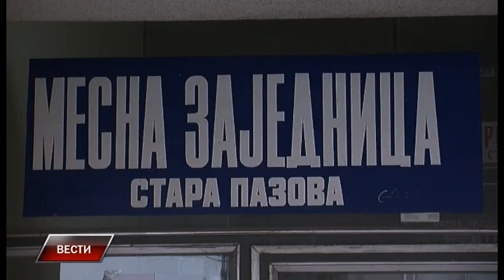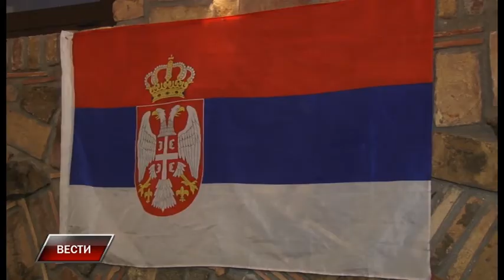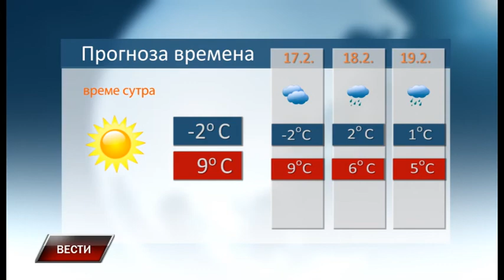Vesti 15 2 2017